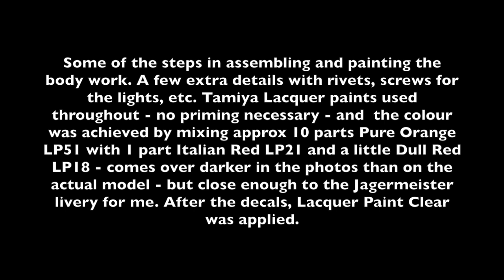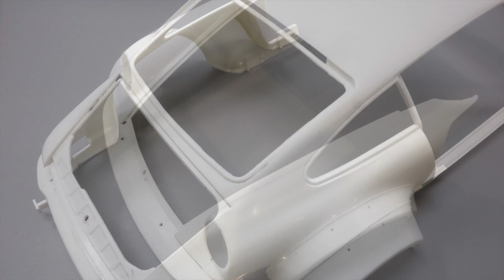Tamiya 1/12 Porsche 934 Jagermeister (2019) - Part 4 - Bodywork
Some of the stages in building and painting the various body parts.

The images in this video belong to me - but the music doesn't. Otherwise enjoy the music of SRV.